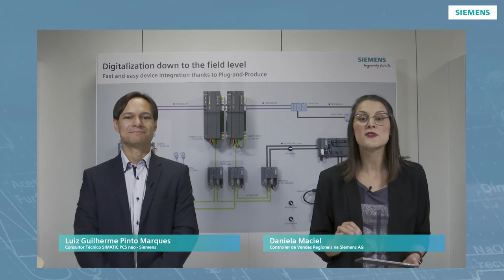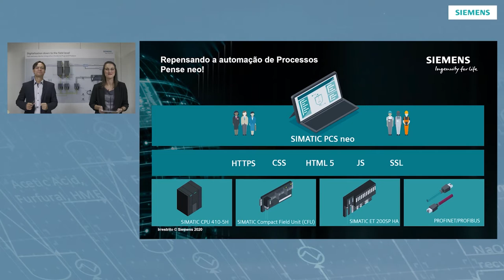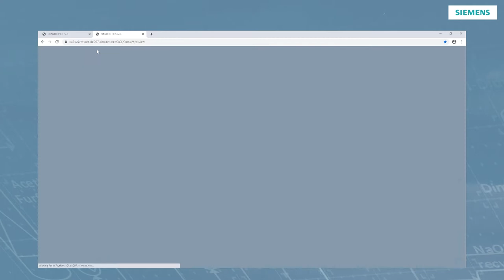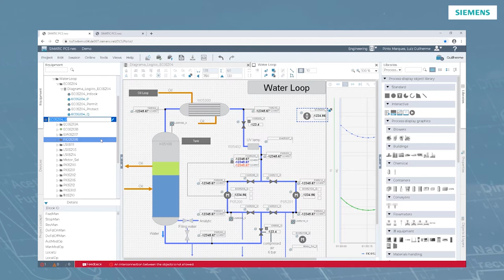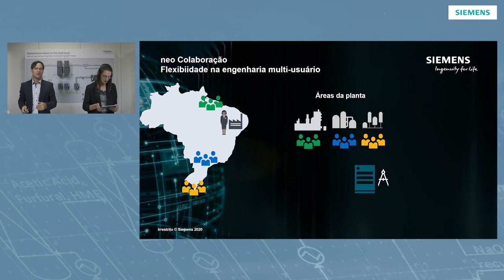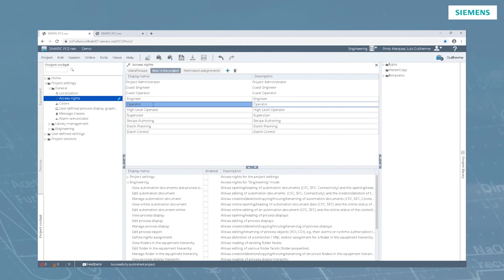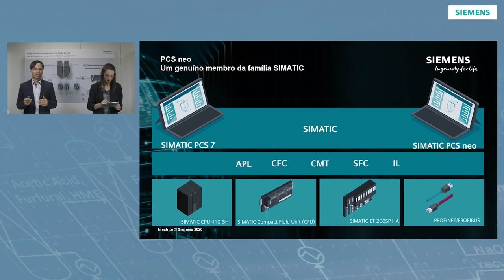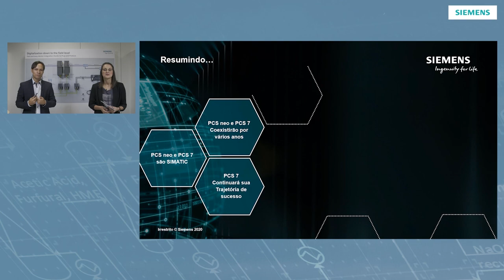SPACe Brazil: SIMATIC PCS neo - Repensando a automação de processos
Conheça o SIMATIC PCS neo, o novo sistema de controle de processos com interface completamente redesenhada e baseada na web, feito para que os usuários possam compartilhar e sincronizar informações de modo simples e eficiente.